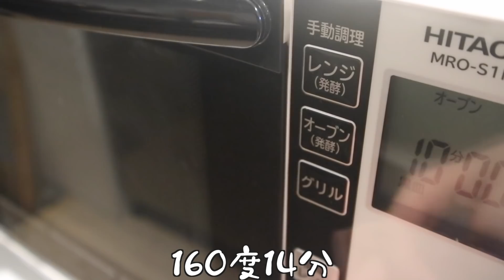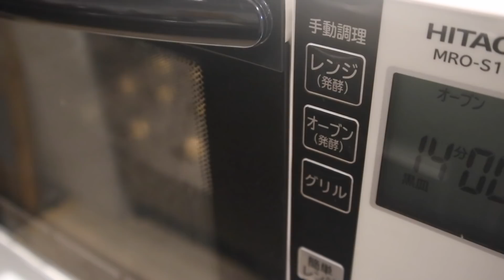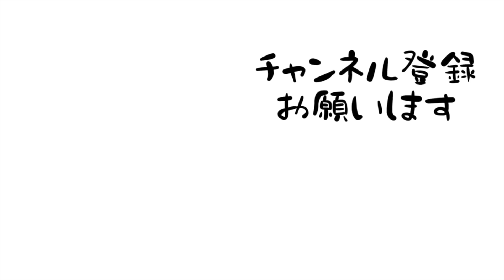夜が怖い25歳OLの深夜のクッキー作り。【25歳OLのお菓子づくり】【料理ルーティン】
バーチ・ディ・ダーマ🇮🇹貴婦人のキス
口の中でほろほろとろけるクッキーと幸せのチョコレートで幸福指数が緩やかに上昇しました
○ファンレターやプレゼント
〒107-6228
あみにーちゃんねる　宛
※食品は受け取れないこととなっております🙇‍♂️